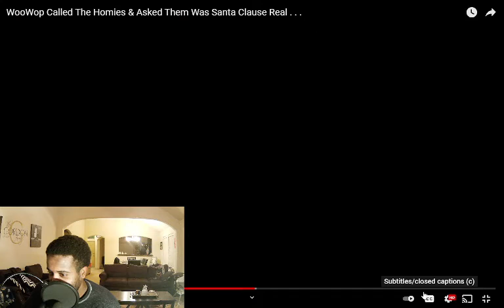WooWop Called The Homies & Asked Them Was Santa Clause Real (Reaction)